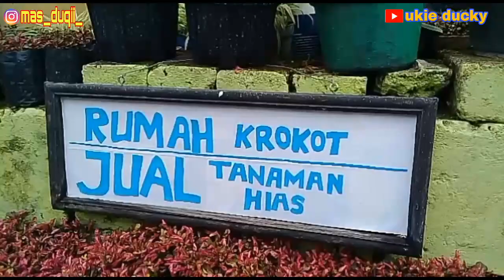review rumah krokot tanaman hias